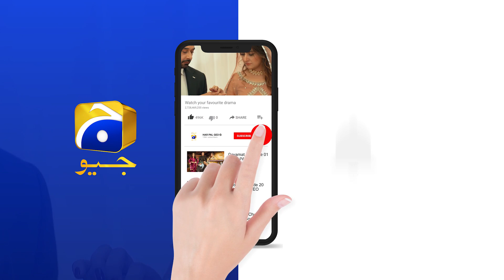Khuda Aur Mohabbat - Season 03 | Episode 22 | Best Scene 01 | HAR PAL GEO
Written by: Hashim Nadeem Khan
Directed by: Syed Wajahat Hussain
Produced by: Abdullah Kadwani & Asad Qureshi
Production House: 7th Sky Entertainment
Singer: Rahat Fateh Ali Khan & Nish Asher
Lyrics: Qamar Nashad
Composer: Naveed Nashad